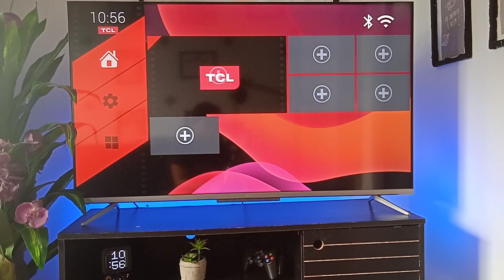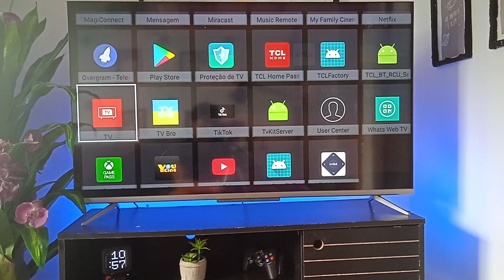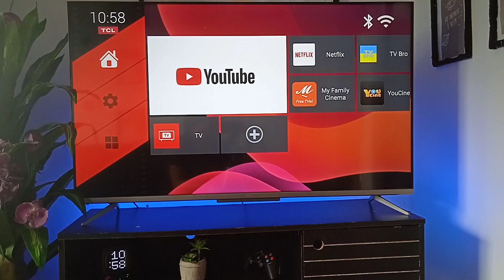Launcher que Fecha App em 2°Plano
Nesse vídeo vou ensinar a você um jeito novo de como melhorar sua tv TCL, deixa de preguiça e turbine sua tv com minhas dicas de ouro.

 HEY Rubem
Caixa Postal 8006
Recife - PE
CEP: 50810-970